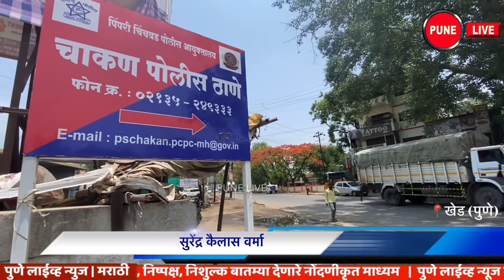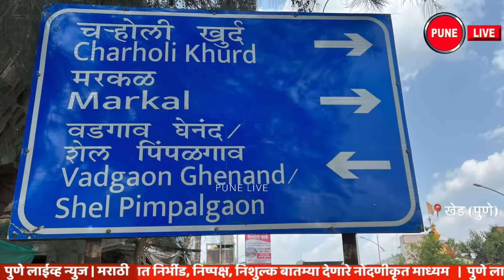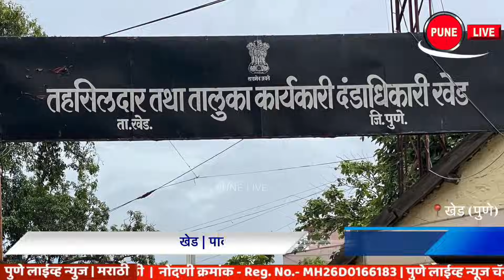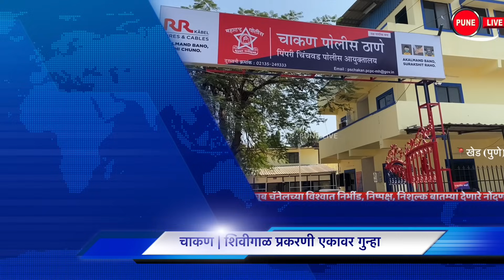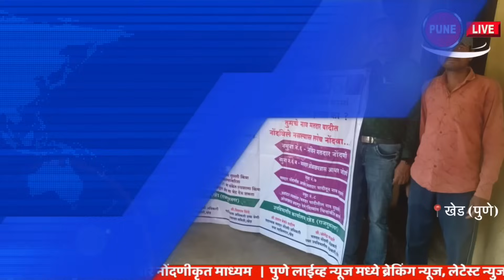KHED | ठळक घडामोडी | Wednesday, 29 November 2023 | Highlights | PUNE LIVE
CHAKAN, ALANDI , RAJGURUNAGAR,  KHED |  Wednesday, 29 November 2023
KHED | Highlights | Wednesday, 29 November 2023
rape of a girl child; Mandatory 12 years hard labour
Alandi | A raid on a hotel; Prostitution exposed
Chakan | beaten with an iron pipe; A crime against one
Rajgurunagar | cylinder theft; A crime against both
KHED | Rain damage; Orders of Panchnama
KHED | Awareness about dengue
KHED | The wrong direction of the guides
Chakan | the market; Wednesday 29 November 2023
Protest against Dow Chemical; acquittal of all
खेड | ठळक घडामोडी | बुधवार, २९ नोव्हेंबर २०२३
चिमुरडीवर बलात्कार; नराधमास १२ वर्ष सक्तमजुरी
आळंदी | हॉटेलवर छापा; वेश्याव्यवसाय उघड
चाकण | लोखंडी पाईपने मारहाण; एकावर गुन्हा
राजगुरुनगर | सिलिंडर चोरी; दोघांवर गुन्हा
खेड | पावसाने नुकसान ; पंचनाम्याचे आदेश
खेड | डेंग्यू बाबत जनजागृती
खेड | दिशादर्शकांचीच भरकटलेली दिशा
चाकण | मार्केट; बुधवार २९ नोव्हें. २०२३
डाऊ केमिकल विरोधात आंदोलन ; सर्वांची निर्दोष मुक्तता